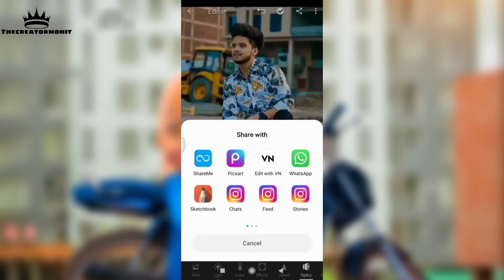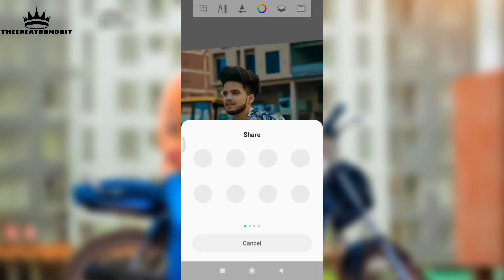Sketchbook app me skin smooth kese kre l sketchbook skin smoothing tutorial l wait for result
Sketchbook app me skin smooth kese kre l sketchbook skin smoothing tutorial l wait for results
How to edit a photo in sketchbook app